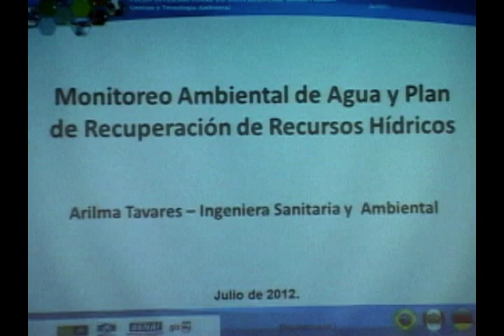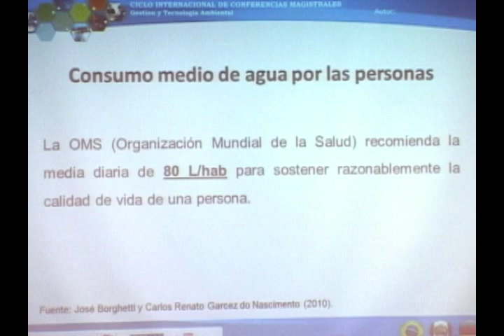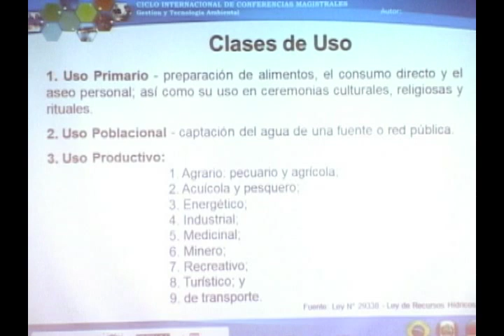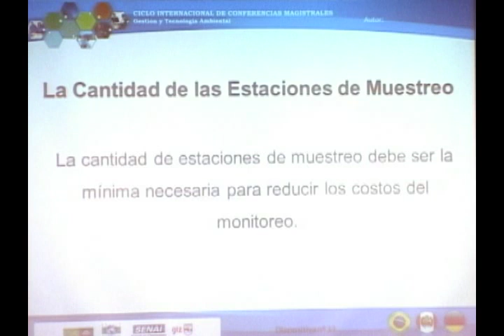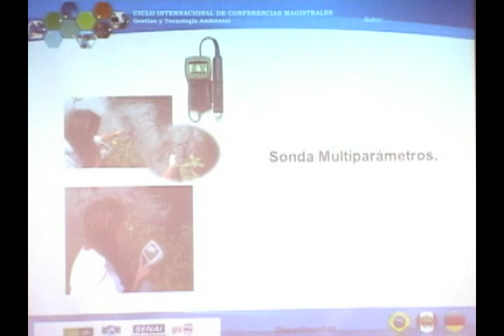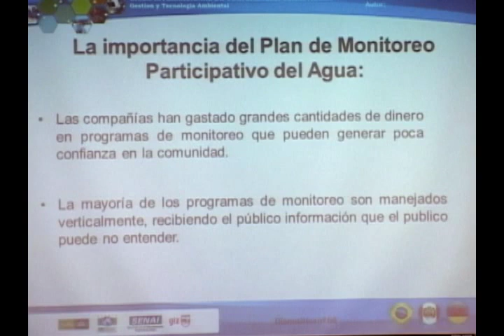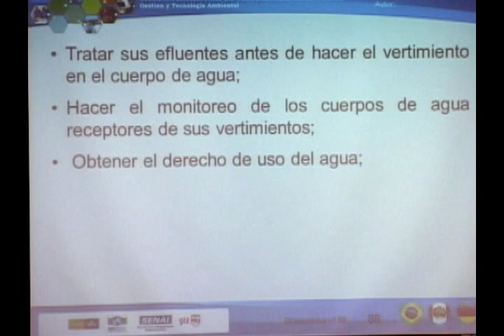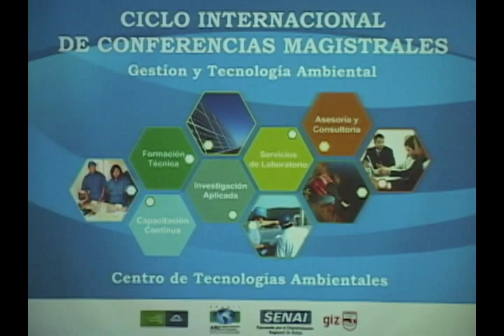Monitoreo Ambiental del Agua - CTA SENATI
Monitoreo Ambiental del Agua y Plan de Recuperación de Recursos Hídricos
Arilma Tavares - Brasil
Katia Goes de Oliveira - BRASIL
Centro Tecnológico Ambiental
SENATI
20 de Julio 2012